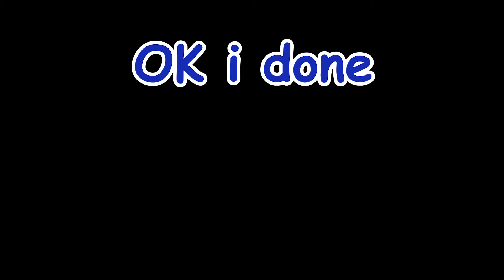Epic Fornight Funnies (tortinos) (thanos)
epic clips found on a young mans hardrive from 2017

fornight video jengo fett mr slim i spell gaming